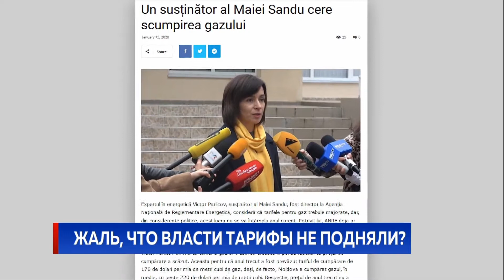ЖАЛЬ, ЧТО ВЛАСТИ ТАРИФЫ НЕ ПОДНЯЛИ?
Сторонник политформирования Майи Санду, эксперт в области энергетики Виктор Парликов настаивает на необходимости повысить тарифы на газ. Как пишут интернет-издания, бывший директор НАРЭ заявил, что, несмотря на падение закупочной цены, население должно платить за голубое топливо больше.